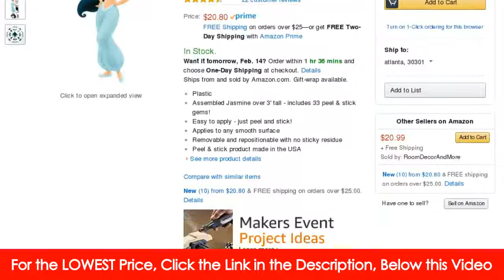Jasmine Removable Wall Sticker | Jasmine Wall Decal | Disney Princess Wall Sticker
This huge Jasmine Removable Wall Sticker is one of the Disney Princess Wall Sticker set of Roommates decals.
Disney Princess Jasmine removable wall decal is fantastic for birthday party decoration - If you mess up while putting it on the wall, you can easily pull it off and start over without causing damage to the decal.

Jasmine Removable Wall Sticker Dimensions:19 x 5 x 1 inches
Quick and easy to apply, RoomMates Disney Princess Wall Decals are hassle-free - Just Peel, Stick, Decorate!

Disney Princess Peel and Stick Wall by RoomMates decals are 100% removable and leave zero sticky residues behind. Plus, decorate with confidence knowing that RoomMates peel and stick wall decals are free of harmful chemicals like phthalates and lead, making them safe to use in your personal space.